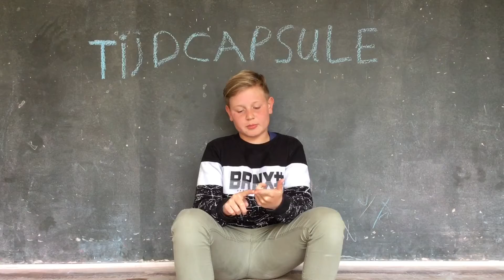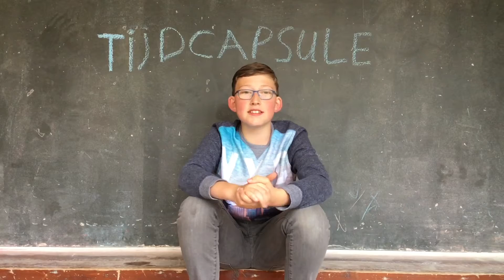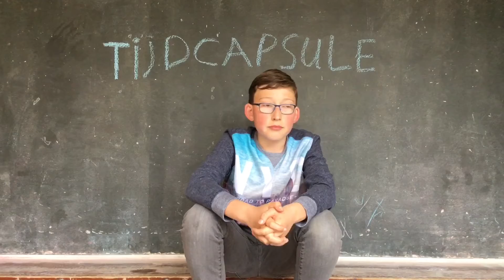L6 stelt hun tijdcapsules voor (schooljaar 2018-2019)